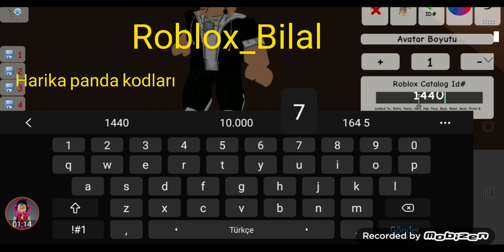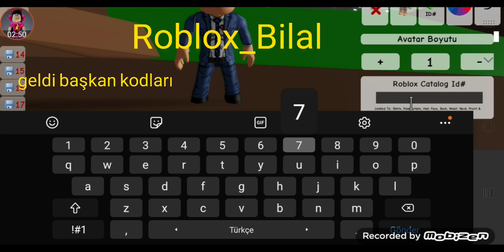Brookhaven Youtuber Kodları